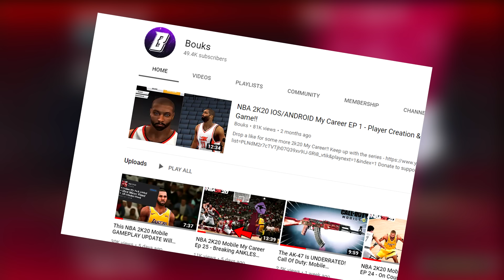NBA 2K20 Mobile My Career Ep 26 - All Ankle Breaker Badges Unlocked!!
Drop a like for some more My Career!

STAY BOUKMARKED!!